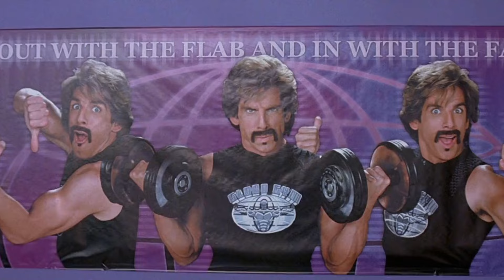Dodgeball 2 Explored - Story, Release Date, Confirmed Actors, Characters And More!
Dodgeball 2 is the long-awaited sequel to the 2004 comedy hit Dodgeball: A True Underdog Story. Vince Vaughn returns as Peter LaFleur, the owner of Average Joe’s gym, who faces new challenges and rivals on the dodgeball court. Will Ben Stiller reprise his role as White Goodman? Find out in this video.